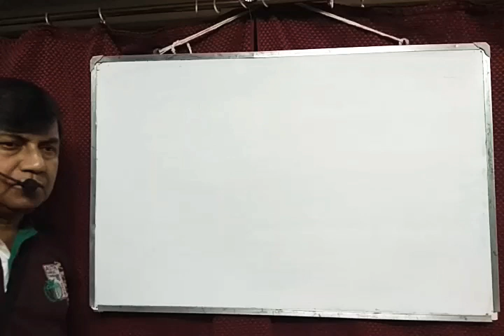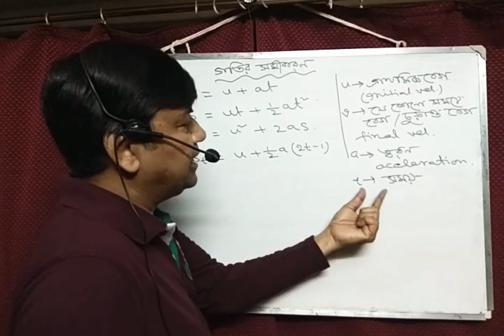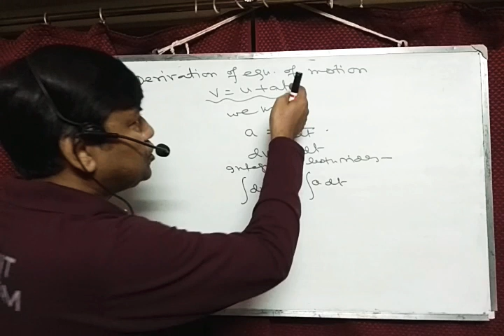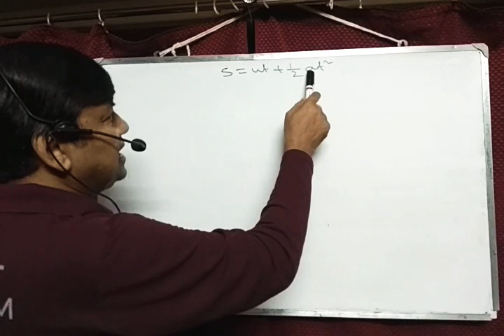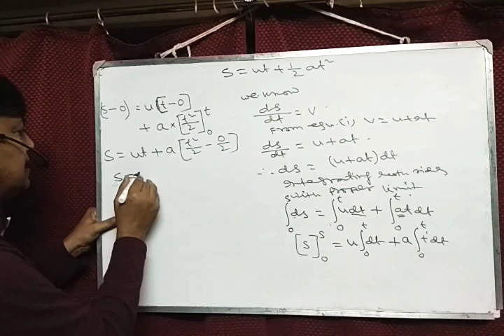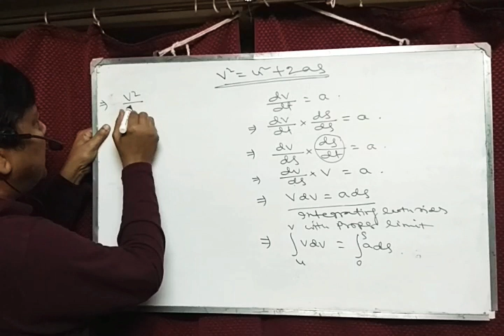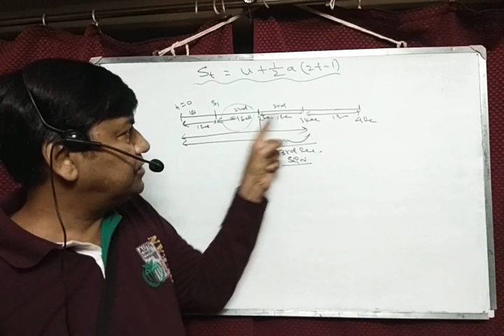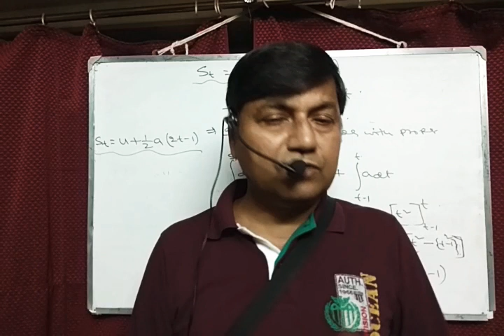KINEMATICS Part - 4